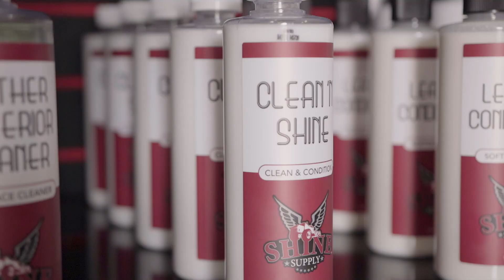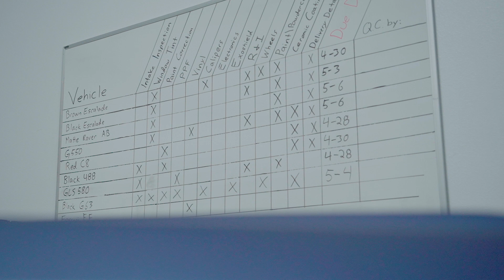Neil Cowburn Aaron Ogden Short Interview| iX Exotics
If there was ever a business to follow in the detail industry, iX Exotics is it. They cut no corners, take no shortcuts and train their team to deliver excellence for every customer. Neil Cowburn and Aaron Ogden are a powerful team, and together, they are leading the company to become a full service business for auto enthusiast. It's refreshing to see people taking their business to the next level and leading the industry in a new direction. Everyone can benefit from following iX Exotics' example of excellence and accountability. They are the epitome of a professionally run business. If you're smart, you'll hook your wagon to this train and hold on!

If you have questions, comments, or need assistance, we’re here to help via email or the live chat in Urable.